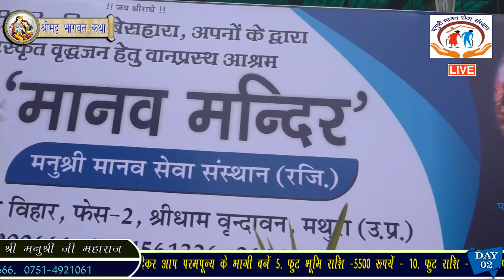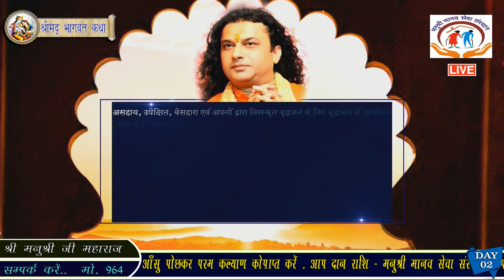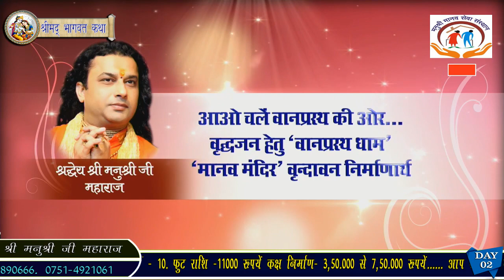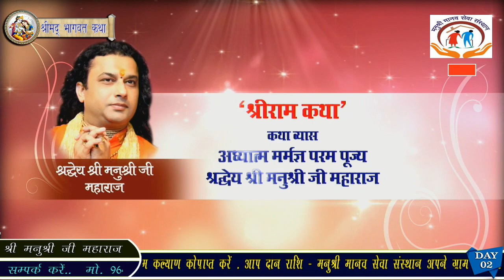SHRIMAD BHAGWAT KATHA || DAY-2 || VRINDAVAN - || 31.12.2019 || Shri Manushri Ji Live Stream-